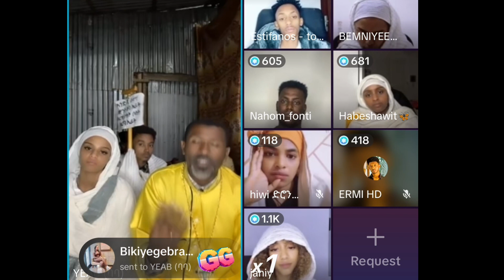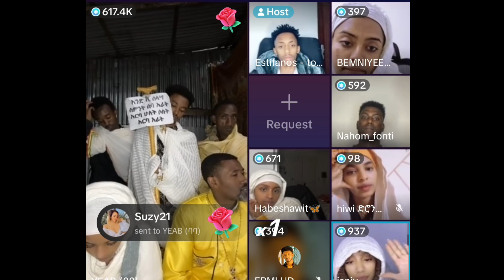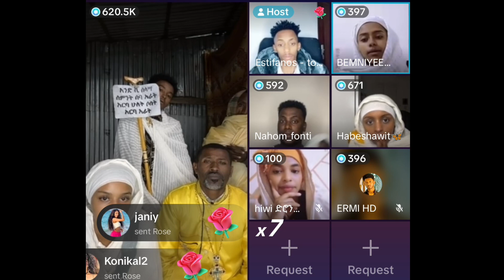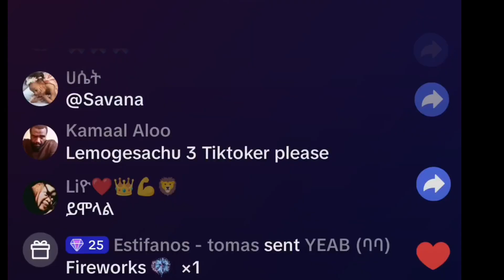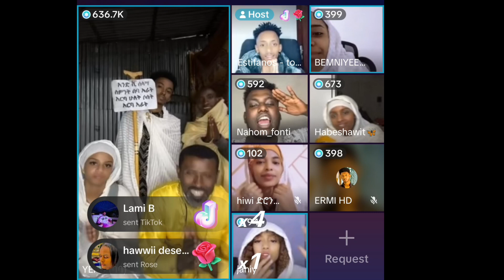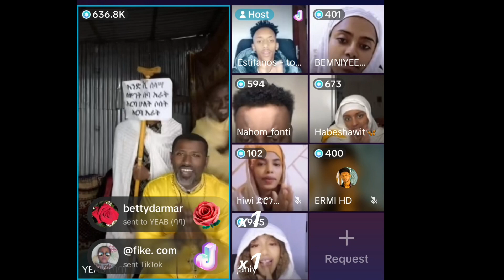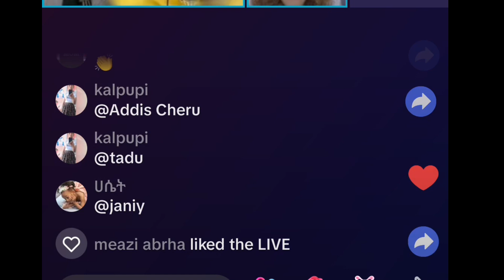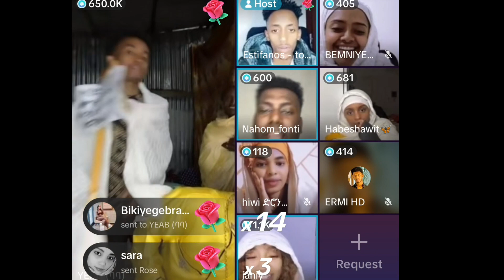March 8, 2024